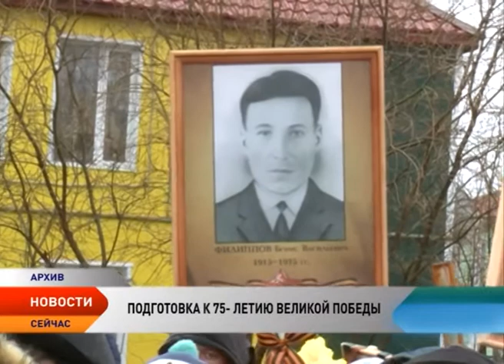Ненецкий округ начал подготовку к празднованию 75-летия Победы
В Ненецком округе состоялось первое заседание организационного комитета при губернаторе округа по подготовке и проведению празднования 75-й годовщины Победы в Великой Отечественной войне, которую вся страна будет праздновать 9 мая 2020 года. Губернатор призвал всех отнестись к организации празднования со всей ответственностью, уделить особое внимание ветеранам, вдовам, труженикам тыла и детям войны.